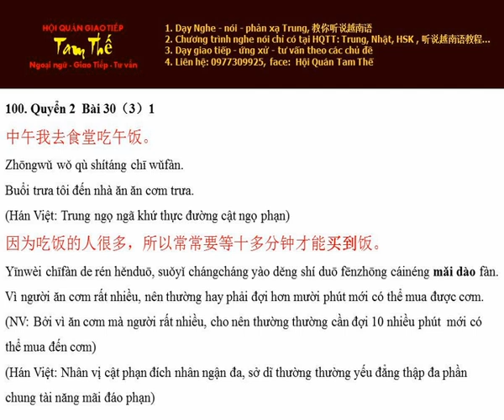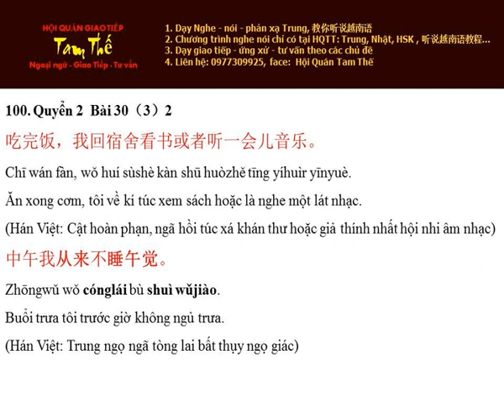Bai 100 从来不睡午觉 Trước giờ không ngủ trưa - Nghe Noi Han Ngu Q2 B30 P4